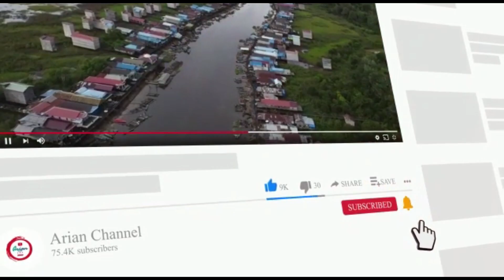KURMA TOMAT : Keroan Urang Bini Behuma Molah Kurma Tomat. Berita Bahasa Kutai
KURMA TONAT - Dusun Antai Desa Sebulu Modern Kecamatan Sebulu Kabupaten Kutai Kartanegara Kalimantan Timur